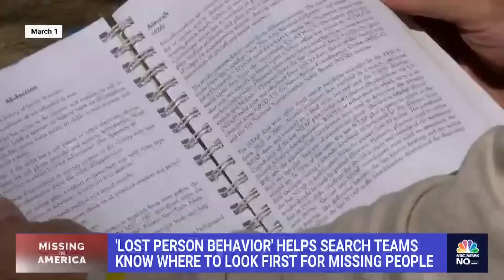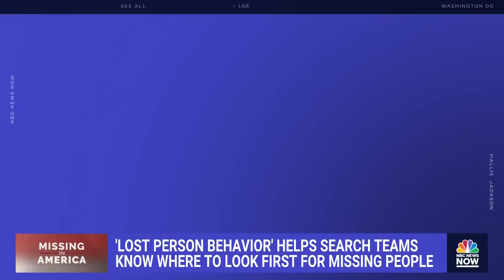'Lost Person Behavior' Science Helps Search Teams Look For Missing People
Each year over half a million people go missing in the U.S. NBC News’ Tom Winter reports on how an evolving science called “Lost Person Behavior” is helping first responders by using data to increase the search team’s chances of finding lost loved ones.